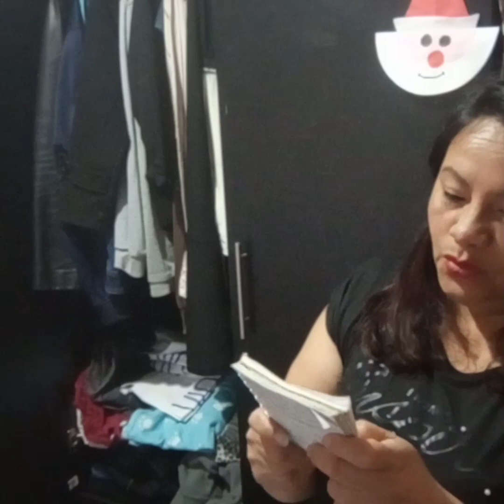Tag del closet 💐💐💐💙❤️🧡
Tag del closet,amigos espero les guste mi nuevo vídeo ❣️💕💙❤️🧡y gracias x el apoyo tan valioso 🙏